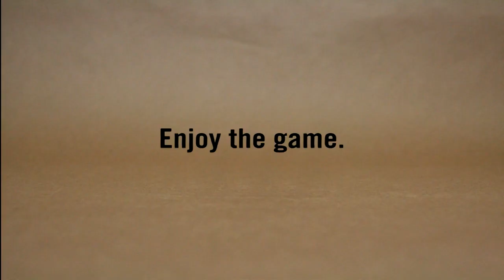Sportsmanship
Enjoy the game, but don't dog the other team.